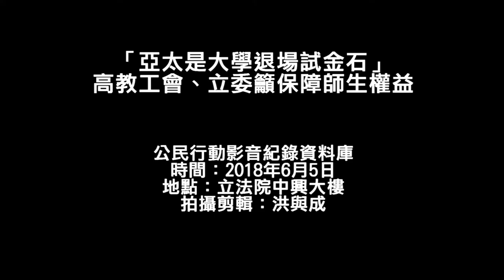20180605 「亞太是大學退場試金石」 高教工會、立委籲保障師生權益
亞太創意技術學院在怡盛集團入主後，大量科系遭停招、學生被迫轉學，教職員5月份薪水也再次遭全面積欠，引發刻意辦倒學校的質疑。高教工會今（5）日與立委蔡培慧、鍾佳濱召開記者會，指出如何保障亞太師生權益，是大學退場政策試金石，教育部應介入，要求亞太校方應用現有校產繼續辦學，並讓亞太學生能確保原校系畢業權利、保障專業師資開足課程。